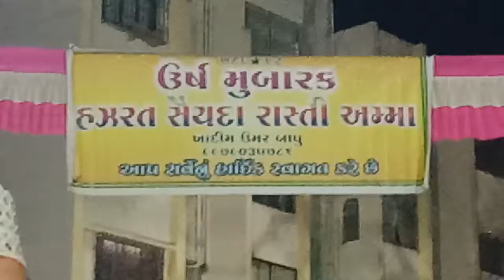Jasne imam jafar sadiq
Pire tarikat qari mustak bapu bloch